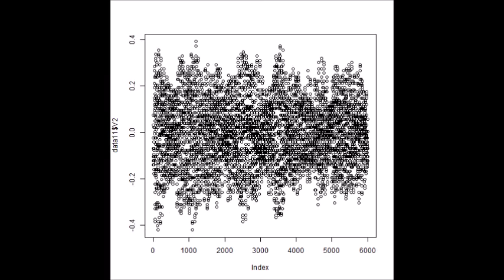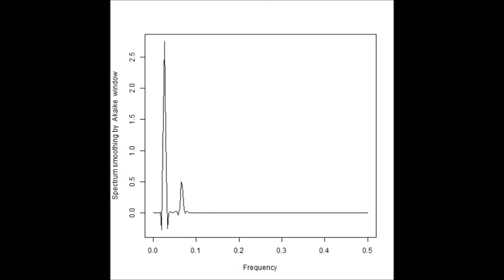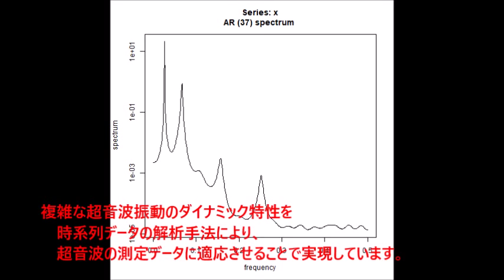超音波技術（多変量自己回帰モデルによるフィードバック解析） ultrasonic-labo